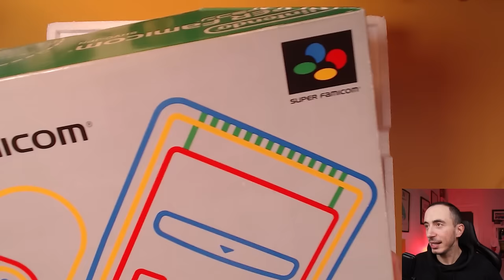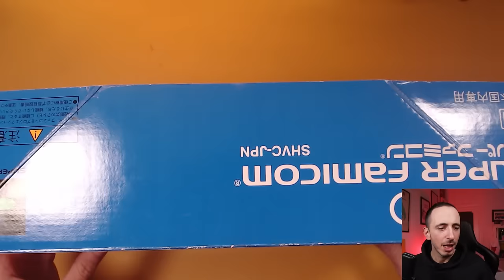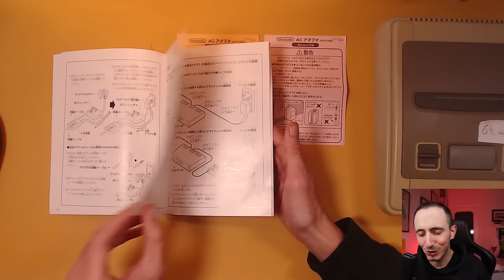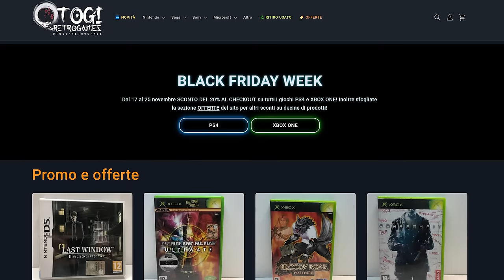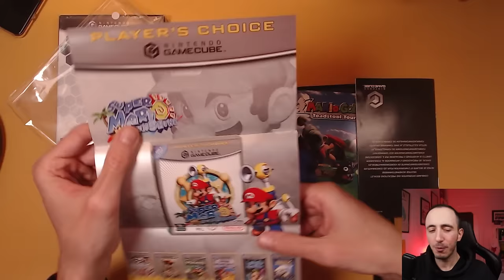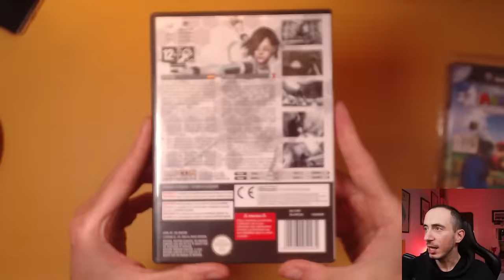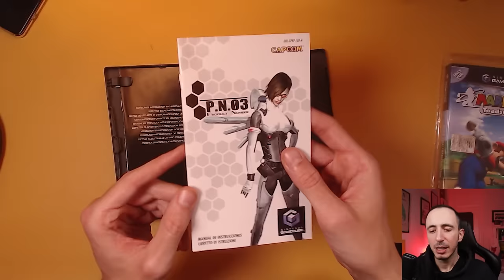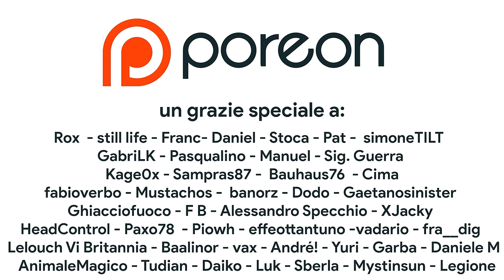Vale la pena COLLEZIONARE RETROGAME NEL 2023? Unboxing Super Nintendo, GameCube tra REGALI e AFFARI!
Bentornati! Oggi vi mostrerò l'unboxing dei miei acquisti più recenti in ambito retrogaming. Si tratta di regali di compleanno recuperati durante il Toyissimi di Roma. Sono molto fiero di questi acquisti perché con un po' di pazienza è ancora possibile fare affari comprando retrogame nel 2023: basta avere tanta pazienza e molta fortuna! Oltre al Super Famicom CIB (su cui dovrò fare del retrobright) c'è spazio anche per due esclusive GameCube PAL ITA, una delle quali è un titolo abbastanza ricercato.

00:00 Intro
01:52 UNBOXING Super Famicom CIB a un prezzo STRACCIATO!
11:18 Black Friday Retrogaming (SPONSOR)
12:16 Il Super Mario per GameCube che nessuno vuole!
16:52 P.N.03 un grande recupero per GameCube! 2
20:51 Outro e Patreon